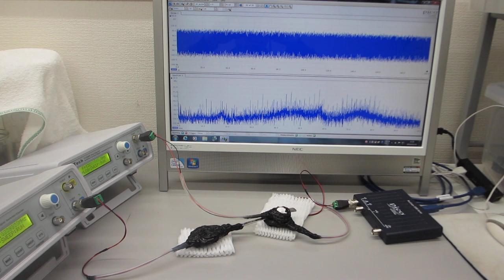超音波プローブの表面弾性波をコントロールする超音波実験（超音波システム研究所）